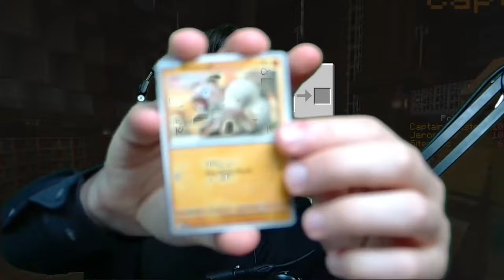Are You Smarter Than A State Prisoner? Minecraft Cops and Robbers!